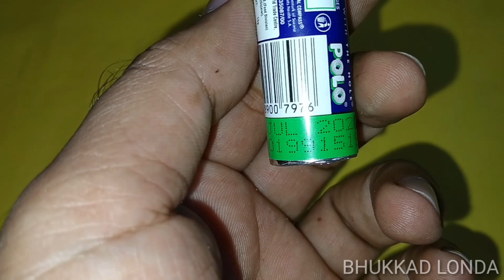NESTLE POLO THE MINT WITH THE HOLE